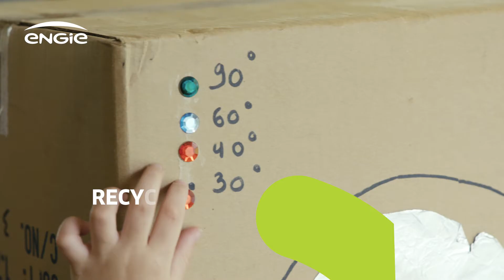20 mei 2020